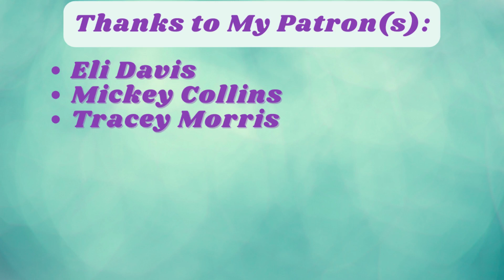Not So Berry Challenge | 1.14 - Science Lab Collab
Now that the kids are a little older and she's completed the Elements collection, Trixie is hyperfocused on maxing out the Logic and Mischief skills. Rylee, on the other hand, is ready to re-enter the work force after taking a break to raise Marie and Newton. Marie wants to make lots of friends when she's not ranting and raving about whatever is bothering her at the moment. Newton's only objective is to enjoy being a kid.